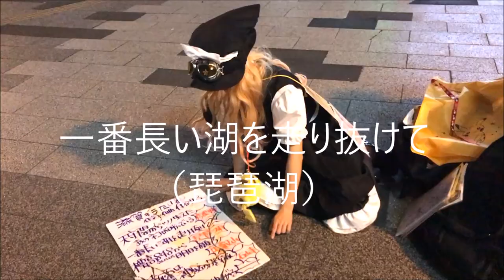【秋葉原電気街口で滋賀の魅力を伝える魔理沙～右のガンダムカフェとAKBカフェの前で鳥取と東京の方に滋賀のうた受けとってもらった～】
JR秋葉原駅電気街口でて右の広場で、
滋賀の魅力を伝える魔理沙

というか伊谷亜子